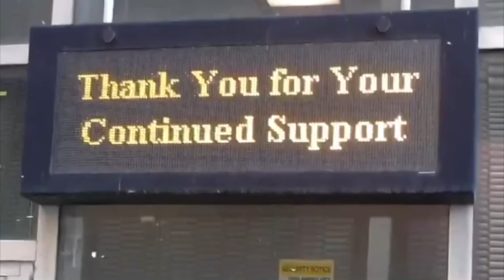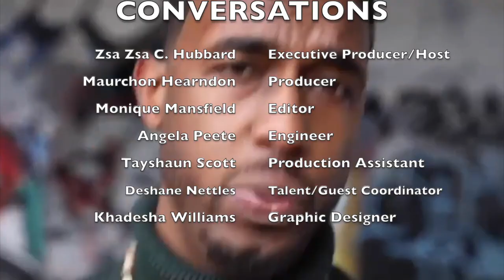Uncommon Conversations with Zsa Zsa | Guest - Don McCaskill Season 1 Episode 4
🚨Uncommon Conversations with @zsazsachubbard 🚨

🚨Uncommon Conversations with Zsa Zsa 🚨

👉🏾Detroit native Don McCaskill international spoken word artist & Tech Guru  shares how he grew  up in  Brightmoor🚀🚀🚀

Don McCaskill | @brutha_don_poetry 👸🏾

Don McCaskill  has sold out many  stages with his spoken word  performances in Metro Detroit.

 👉🏾This amazing Black King  ✊🏾is leading in the mechanical industry and utilizing his IT skills to provide technical support to Detroit students.

👉🏾Don always gives praise to God for his gifts & talents.

👉🏾He is a published author and getting ready to release his 3rd Book.👂🏾🎧

👉🏾Did I mention he is  such a GREAT FATHER...hear how this entrepreneur & business professional is looking forward to the future of Detroit 👫🏾⚖️

all on

TONIGHT  🚀🚀TONIGHT 🚀🚀

FEBRUARY 26, 2021 @8 PM ⏱👀👀

ON WHPR TV Detroit Live @whprtv33
Channel 90 @comcast